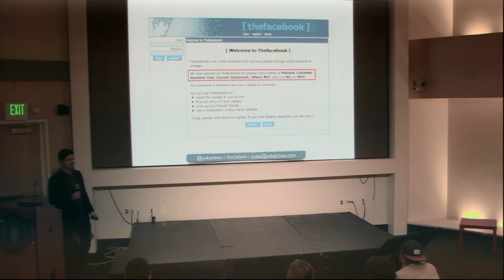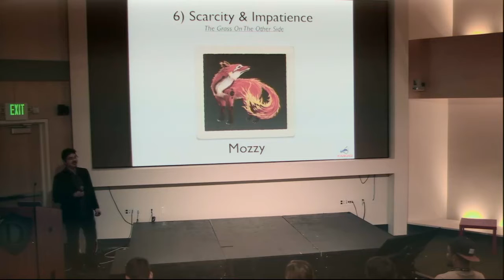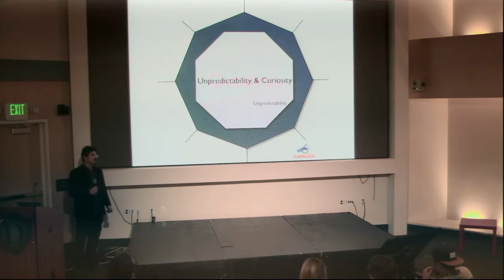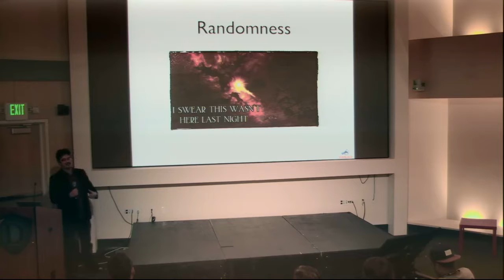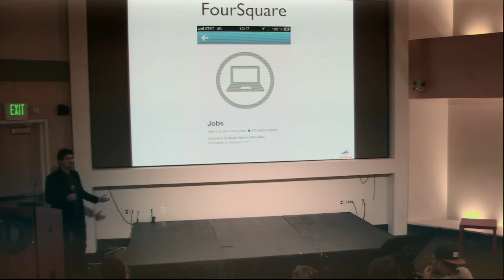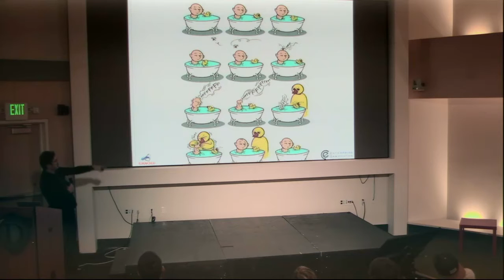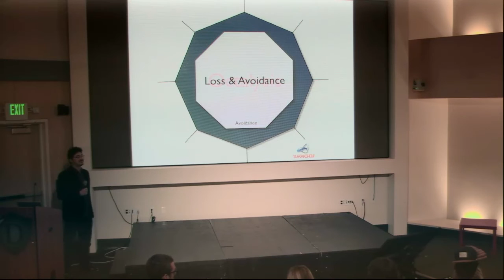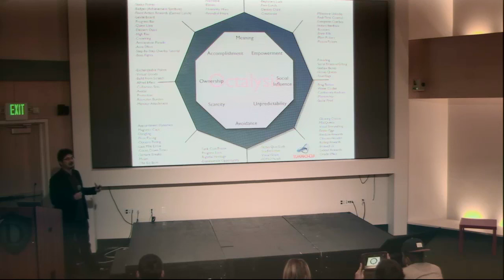The Octalysis 8 Core Drives Pt 3 | Yu-kai Chou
Yu-kai discusses the Octalysis framework and uses company examples to display the 8 Core Drives.

Yu-kai Chou is an Author and International Keynote Speaker on Gamification. He is the Original Creator of the gamification framework: Octalysis, and the author of Actionable Gamification: Beyond Points, Badges, and Leaderboards. He is the Founder of The Octalysis Group and has been a regular speaker/lecturer on gamification worldwide, including at organizations like Google, Stanford University, LEGO, TEDx, SxSW, Gamified India, Huawei, the Innovation Center in Denmark, Kingdom of Bahrain, and many more.

Yu-kai was one of the earliest pioneers in Gamification, starting his work in the industry in 2003. In 2015, Yu-kai was rated #1 among the “Gamification Gurus Power 100” by RISE, and was also awarded “Gamification Guru of the Year Award” for both 2014 and 2015 by the World Gamification Congress based in Europe.  He has helped a variety of companies, from seed stage startups to Fortune 500 companies such as LEGO, Accenture, eBay, Huawei, Fidelity, AIG Japan, Verizon, HP, Ericsson, Cisco, Wells Fargo, and more. His work has been featured in Forbes, The Wall Street Journal, The World Journal, Business Insider, PBS, and many more.